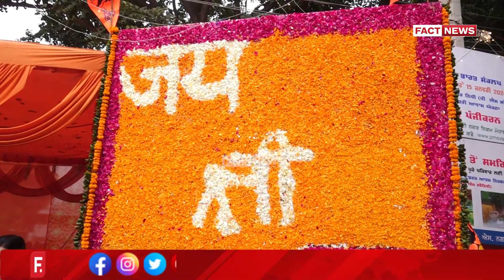ਪ੍ਰਾਣ-ਪ੍ਰਤਿਸ਼ਠਾ ਦੀ ਖੁਸ਼ੀ ਦੇ ਰੰਗ 'ਚ ਰੰਗੇ,ਮੋਹਾਲੀ ਵਾਸੀ ਦੀਵਾਲੀ ਵਾਂਗੂ ਮਨਾਵਾਂਗੇ ਅੱਜ ਦਾ ਦਿਨ, ਮੇਅਰ ਜੀਤੀ ਸਿੱਧੂ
ਪ੍ਰਾਣ-ਪ੍ਰਤਿਸ਼ਠਾ ਦੀ ਖੁਸ਼ੀ ਦੇ ਰੰਗ 'ਚ ਰੰਗੇ,ਮੋਹਾਲੀ ਵਾਸੀ
ਦੀਵਾਲੀ ਵਾਂਗੂ ਮਨਾਵਾਂਗੇ ਅੱਜ ਦਾ ਦਿਨ, ਮੇਅਰ ਜੀਤੀ ਸਿੱਧੂ